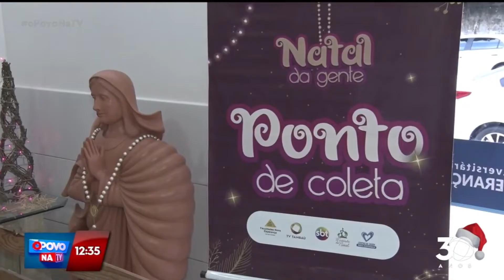Natal da Gente: campanha de arrecadam de alimentos continua em João Pessoa - O Povo na TV